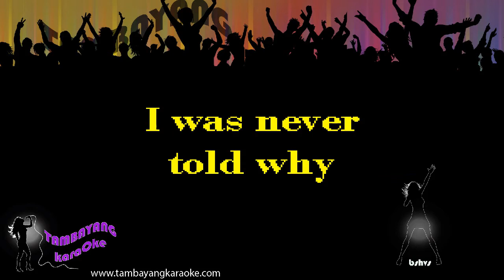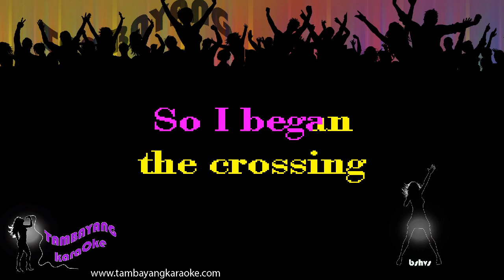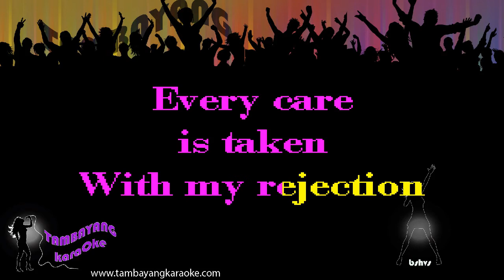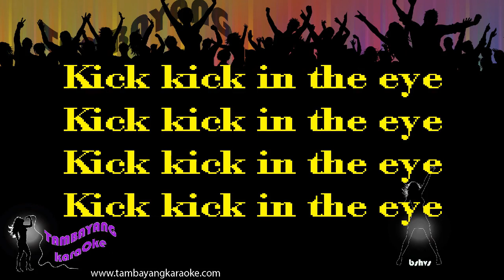Kick In The Eye by Bauhaus